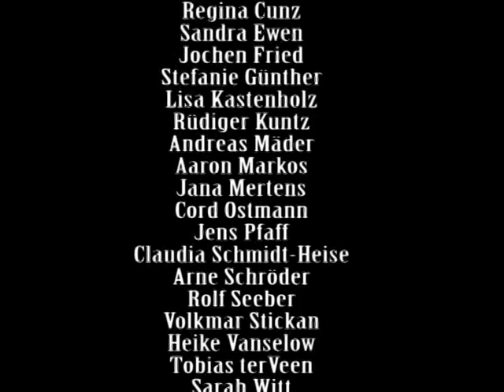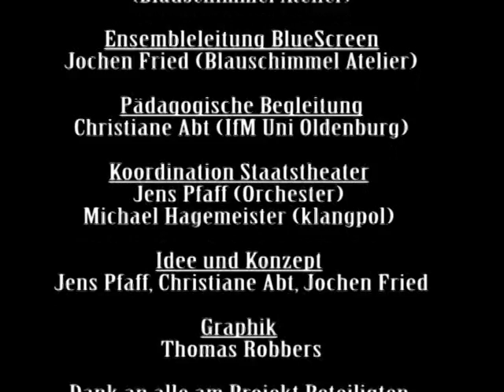UNITED O - Ein Konzertprogramm für offene Ohren, Augen und Münder (Teil 6)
Das Blauschimmel Ensemble BlueScreen geht ans Staatstheater:

Gemeinsam mit Studierenden des Instituts für Musik der Uni Oldenburg und Mitgliedern des Oldenburgischen Staatsorchesters probt das integrative Ensemble BlueScreen seit Oktober 2009 für das Konzertprogramm des gemeinsamen Projekts UNITED O, welches in der Exerzierhalle am Pferdemarkt im Januar und Februar 2010 aufgeführt wird. Eigens dafür wurden Kompositionen in Auftrag gegeben, die mit konventionellen und experimen­tellen Instrumenten und Gegenständen gespielt werden. Ein wahrhaft experimentelles Ex­periment, bei dem alle Beteiligten Neuland betreten.

UNITED O
Integrativ | Experimentell | Innovativ

Ein Konzertprogramm für offene Ohren, Augen und Münder

Mit Kompositionen von Matthias Kaul, Olaf Pyras, Erich Radke, Roberto Reale und Friedemann Schmidt-Mechau.

Eine Veranstaltung in Zusammenarbeit von Blauschimmel Atelier e.V., dem Institut für Musik der Carl von Ossietzky Universität Oldenburg und Oldenburgischen Staatstheater im Rahmen von klangpol.